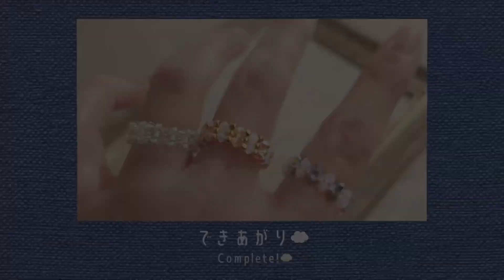DIY✨Beaded Bicones Ring Tutorial SWAROVSKI Crystal 交差編みベースのスワロフスキーリング 作り方♪ビーズリング|テグス編み|簡単|easy| 비즈반지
˗ˋˏ materials ˎˊ˗ …  …  …  …  …  …

φ0.20mm *60cm: I use nylon monofilament fishing line
48…seed beads 11/0 orange …TOHO
32…bicone beads 3mm SWAROVSKI 5328/5301White Opal, White Opal AB2X

(約12号サイズ)
テグス1.5号×約60cm
丸小ビーズ …48粒(TOHO )
ソロバンビーズ3mm…32粒(スワロフスキー5328/5301)ホワイトオパール, ホワイトオパールAB2X

最後に3つ並んでいる丸小ビーズのうち真ん中のビーズに通す際はそのビーズを下から押し上げて穴が見えるようにすると少し通しやすくなります。スワロフスキービーズはAB加工のものを使うとゴージャスな雰囲気になります✨

販売についてはチャンネル概要欄をご覧ください＊
 About commercial and sales *
I would appreciate it if you would credit me so that people will know it's my work.
Please refrain from mass production, built-to-order, kit sales, recipesales, and recipe videos.
わたしのメモが、皆さまのお役に立ちますように。
Thank you so much for finding and watching!
"Tezukuri" means handmade.
 I hope you'll find my channel helpful✳︎
If you like this video, please give me big thumbs up!